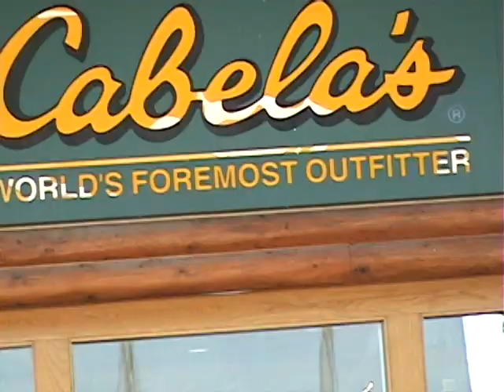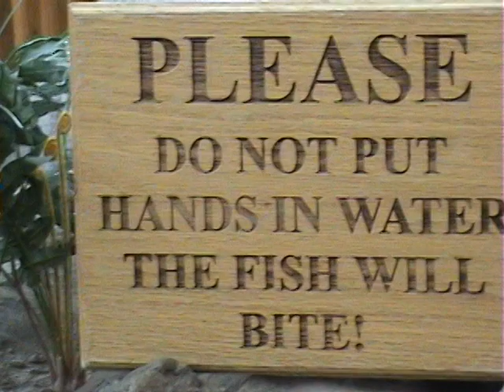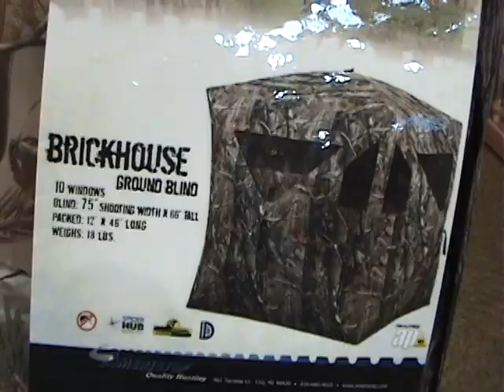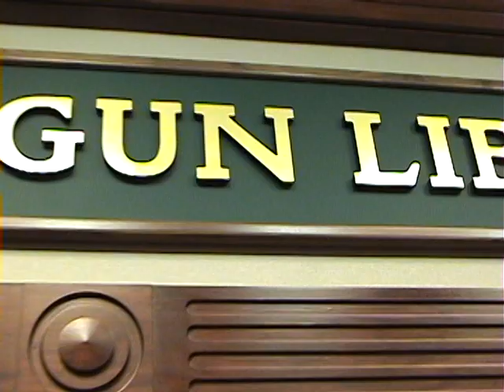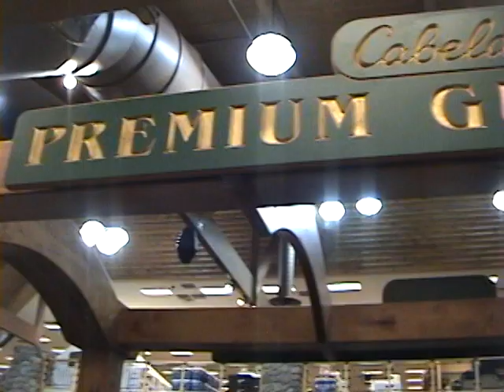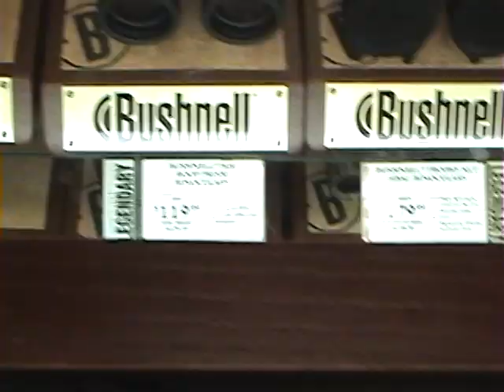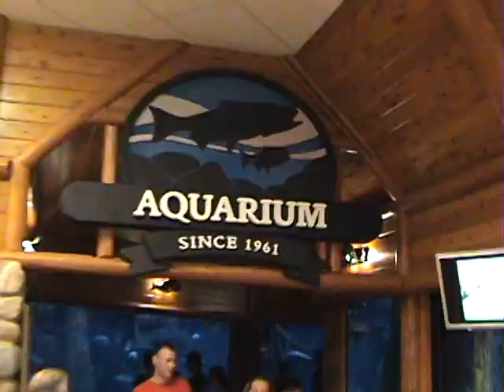Pawan P Janveja Takes His Viewers To Cabela's! The World's Foremost Outfitter!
Have You ever been to a store that was all about hunting and more? Come and see the Creativity of Cabela's, the World's Foremost Outfitter! By the way, those who don't hunt (and vegetarians), can also enjoy this!